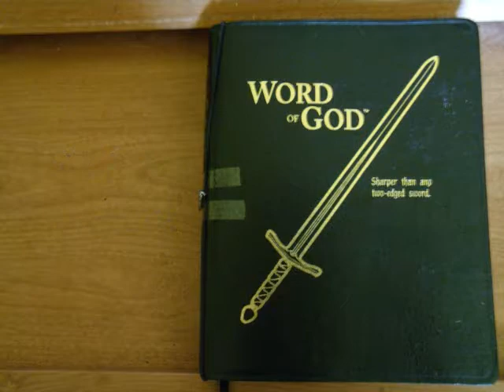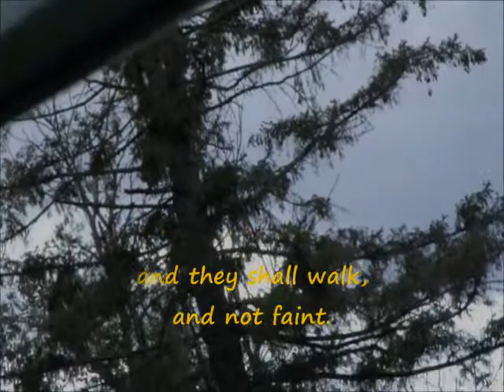Wings as Eagles videobykeb